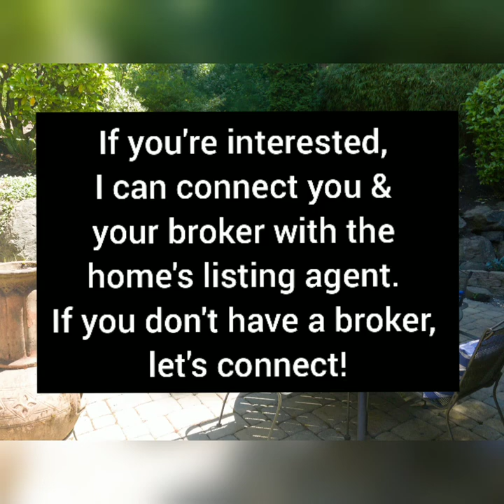Touring Homes - Marketplace Sotheby's Int. Realty Broker Lizzie Hartman-Thomas - Mercer Island Home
Prominently perched in Lakeview Highlands East, this recently updated 4-bedroom Mercer Island retreat is sure to delight! Modern touches throughout include an expanded gourmet kitchen with Wolf & Bosch appliances and newly renovated, luxurious bathrooms (June 2021). The well-appointed, light-filled layout allows for easy, spacious living. Enjoy the sizeable primary suite with a gorgeous, new 5-piece bath and walk-in closet. The main level bedroom can be used as flex den/office/playroom space. Privacy abounds on the lush 1/3 acre lot with a large back patio and side deck, perfect for entertaining. New paint/carpet/fixtures round out the multitude of updates. This South-end charmer is close to numerous parks and mere blocks to the waterfront.